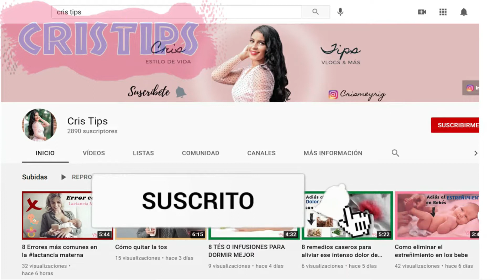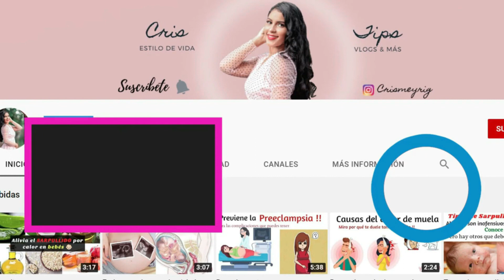Por que a mi bebe se le salen las orinas